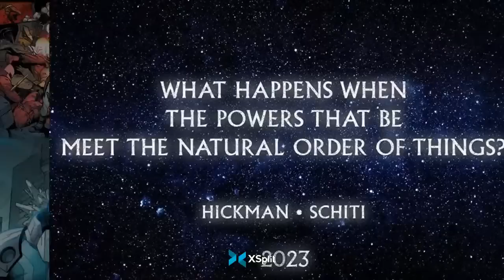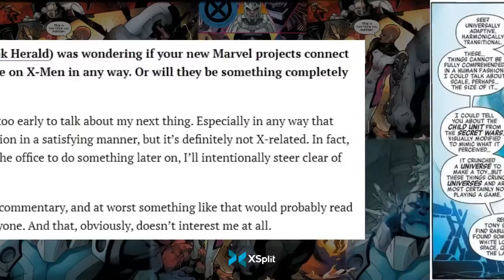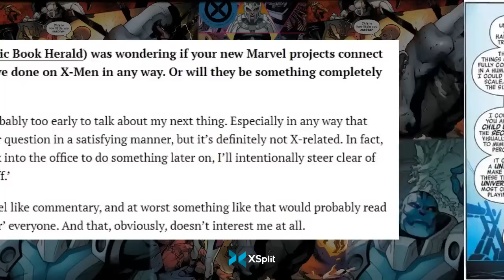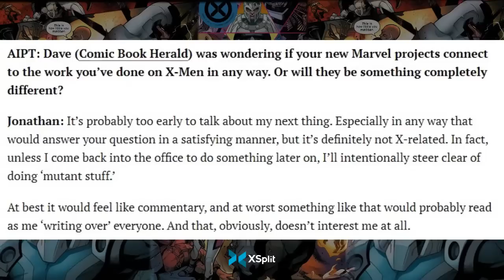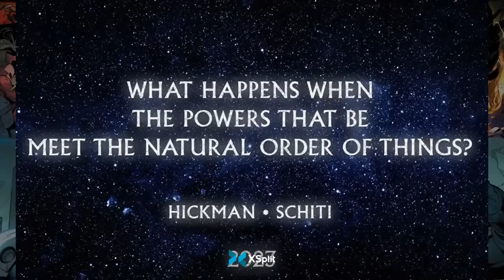Hickman's 2023 Marvel Comic Theories! | Comic Book Herald Live!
Reckless speculation on the new comic book series from Jonathan Hickman and Valerio Schiti coming from Marvel in 2023!

Send in any questions or topics you want to see discussed here, and I'll include as many good ones as I can! Be cognizant of spoilers today too!

Come join us live to get in your own questions and have them discussed on the show!

Spoilers for the Dawn of X to this point may follow!